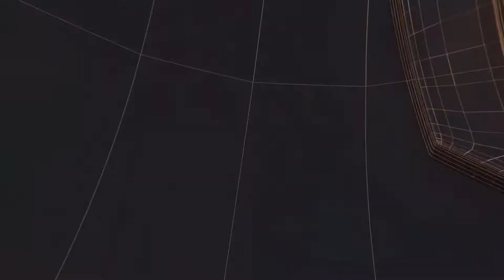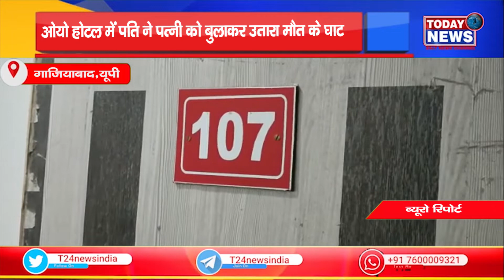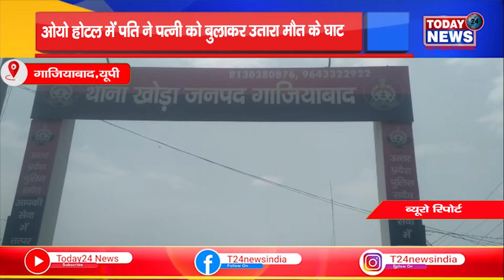ओयो होटल में पति ने पत्नी को बुलाकर उतारा मौत के घाट II TODAY24 NEWS CHANNEL 24x7 II